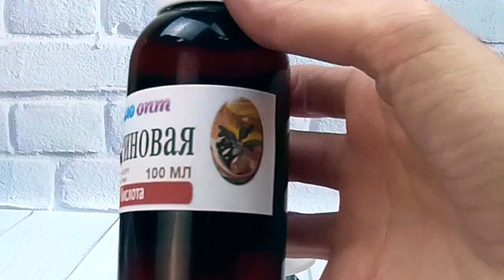Олеиновая кислота - полезный видео обзор от интернет магазина Мыло опт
Видео обзор Олеиновая кислота от магазина Мыло-Опт

Купить Олеиновая кислота оптом и в розницу можно тут